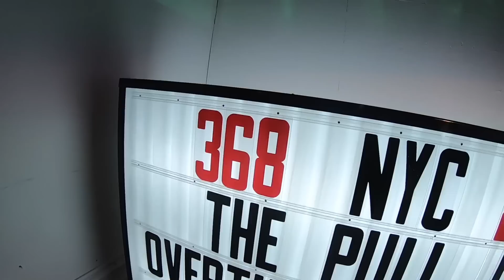RideNYC 10 *Helicopter Jump*